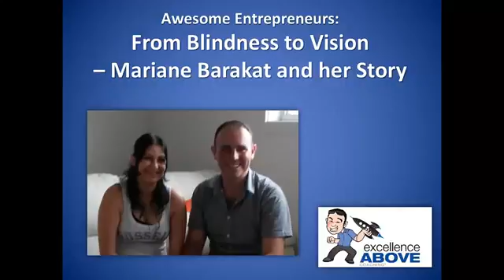From Blind to Vision: The Revealing Interview with Maraine Barakat!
To say hello to Edward Zia and learn Awesome 6 and 7 Figure Sales & Marketing Strategies visit In our fine entrepreneur